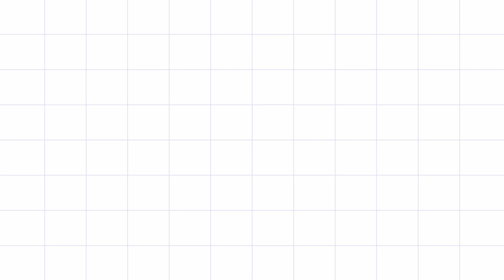giveaway | giveaway video | giveaway data cable